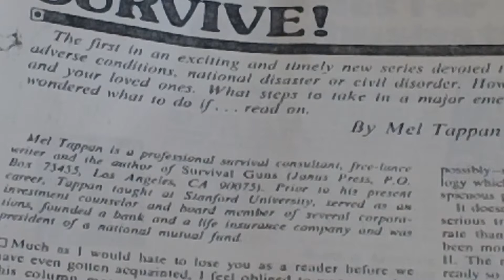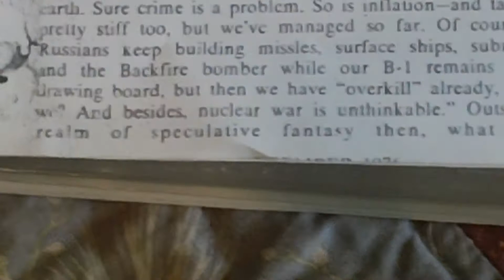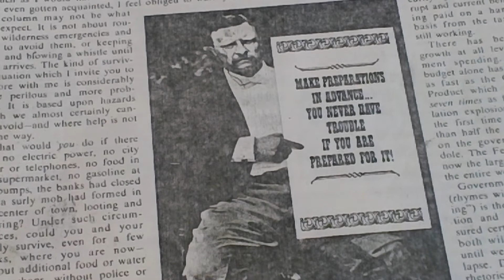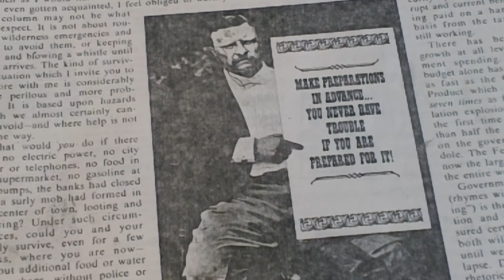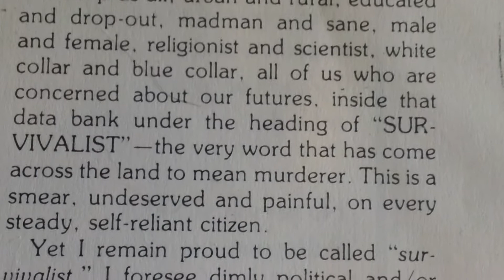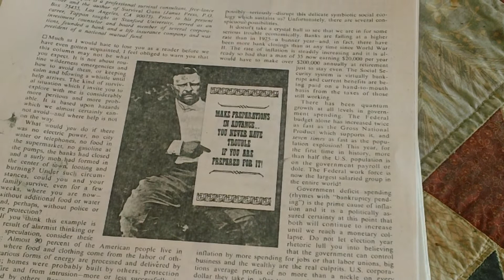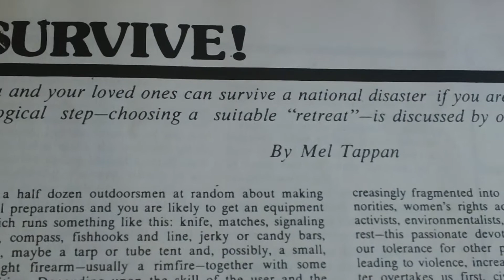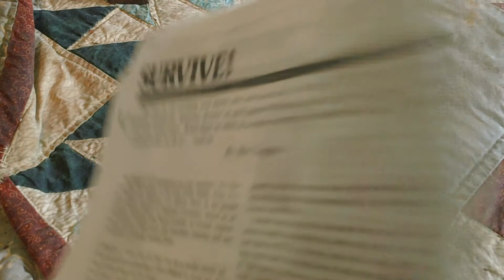Motivation for prepping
Self-reliant and Self -sufficiency; not dependent on others, comes to mind.